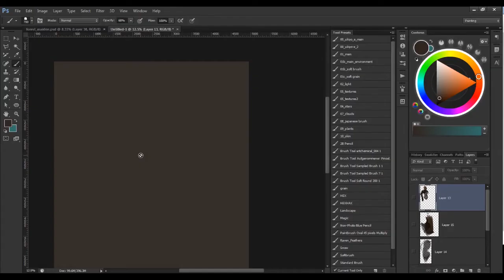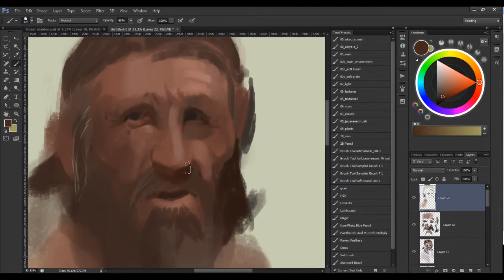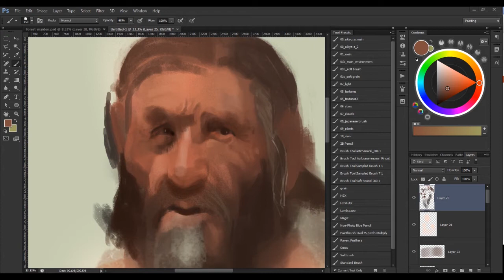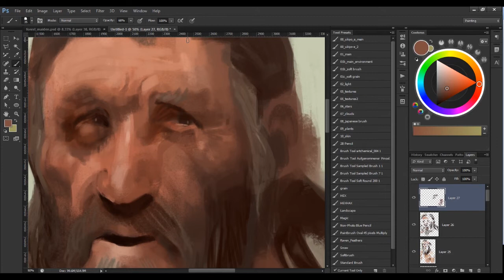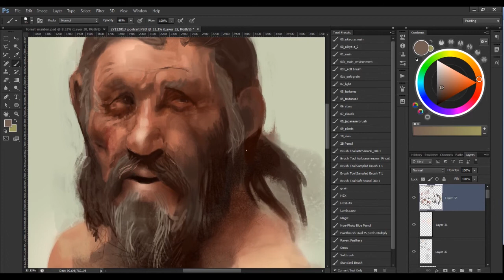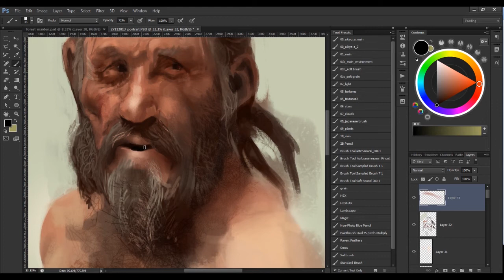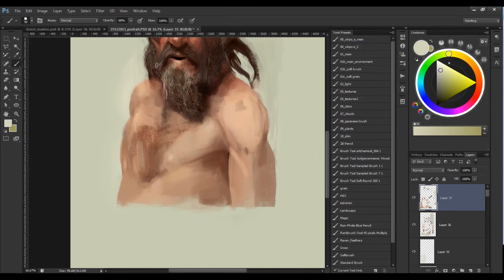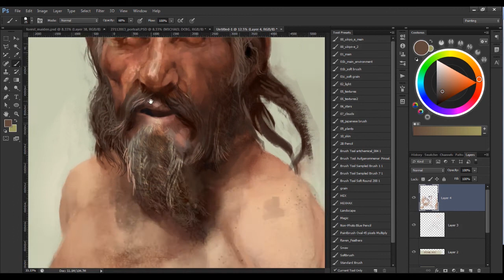Timelapse 2 Hour Portrait Study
About 2 hours of painting time compressed into 15 minutes, this is a rough summary of how I would currently approach painting a portrait from reference. It's pretty cool to be able to document and review the footage later.

His likeness is way off